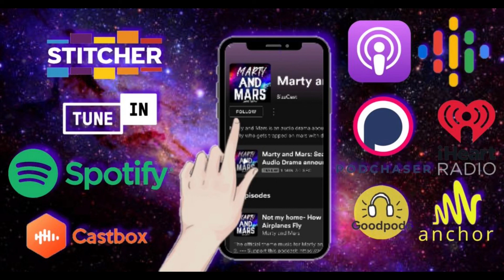WBW - The Chronicles of Damo Batchelor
Welcome to the sixteenth WBW Way Back Wednesday here on The Chronicles of Podcast, and these are The Chronicles of Damo Batchelor

Here on WBW we will be giving you a previously recorded interview from our archives on our old shows when part of the USUK Podcasting Network.

In this sixteenth edition we give you an interview we released in May 2021 with DJ Damo aka Damo Batchelor, Damo is a house DJ for pubs and clubs in Cheltenham, UK, he is as we like to call an advocate for the local music scene, he is a podcaster with his amazing podcast The Gatefold Gateway but most importantly one of our best friends.

We speak to Damo all about how he got started with his DJ career, the unrealised skill and intuition it takes to be a DJ, how he got to playing DJ sets at music festivals like Download & 2000 Trees, We talk about his podcast The Gatefold Gateway which he hosts with another former Chronicles guest Joe Green (who we will throwback to in the future), We speak about Damos love of music in general and why he loves the local music scene so much, all this and lots of reminiscing about the past.

We are throwing back to Damo this week as this past Saturday was his birthday! So go throw some belated love at the birthday boy! and if you're ever in the Cheltenham area go check out Damo doing what he does best!

If you like what you see here then please don't hesitate to like and share this show with your friends, subscribe to this channel, give this video a thumbs up and please make sure to follow us on all social medias and maybe even a little rating and review on your favourite podcasting apps.